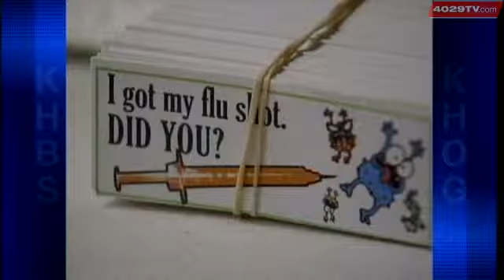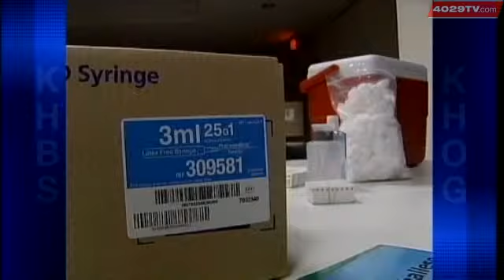Schools, Parents Prepare To Wage War Against Flu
Beginning Monday, schools will begin giving free flu shots to students in Arkansas.